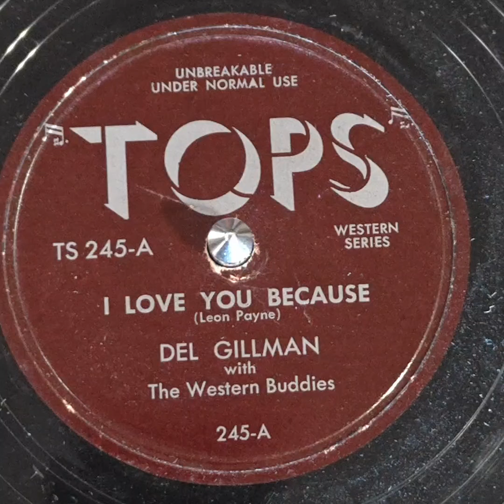Del Gillman - I Love You Because (1950)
I love you because you understand, dear.
Every single thing I try to do.
You're always there to lend a helping hand, dear.
I love you most of all because you're you..

No matter what the world may say about me,
I know your love will always see me through.
I love you for the way you never doubt me, but most of all I love you because you're you.

I love you because my heart is lighter
Every time I'm walking by your side.
I love you because the future's brighter,
The door to happiness you open wide.

No matter what the world may say about you,.
I know your heart will always be true.
I love you for a hundred thousand reasons
But most of all I love you because you're you.